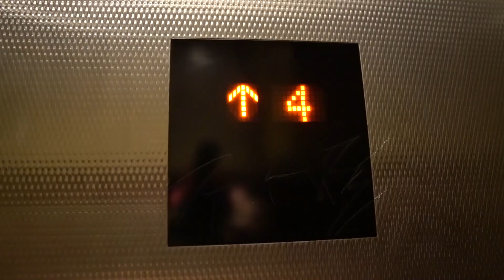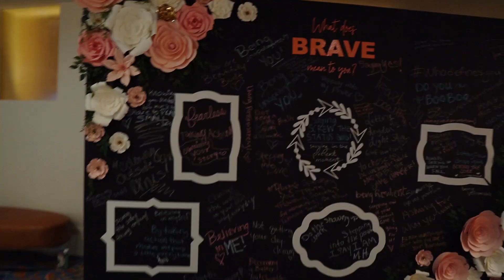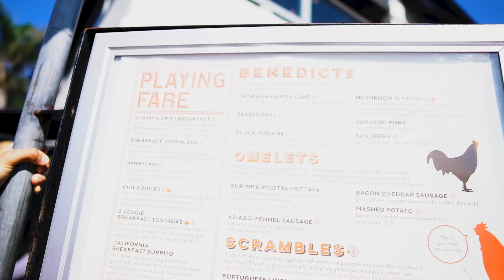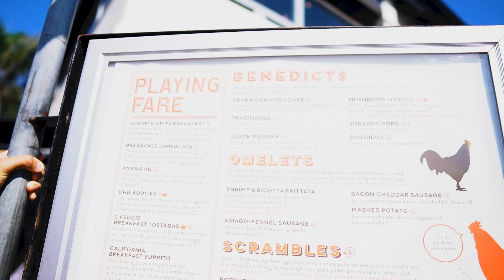SAVE THE DATE !! | Announcement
In this V-log I take you to San Diego and experience Angie Lee's Pays to be Brave event! I also get to meet a lot of subscribers & supporters in person, and oh my goodness my heart could have combusted at any moment. I love and appreciate each one of you so so much. I also announce that I'm hosting an event June 15, 2019  in Los Angeles California! Save the date ;)

🦋Fitness & Health: 30 Day Challenge with $1,000 Grand Prize: October 1st!